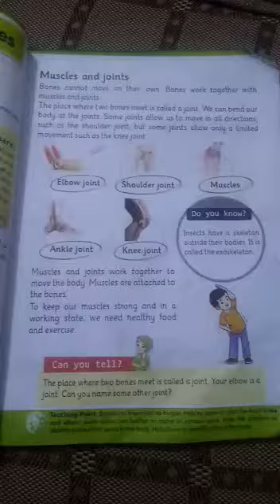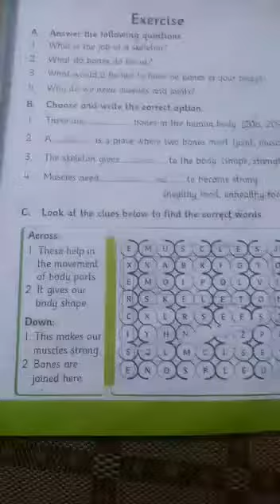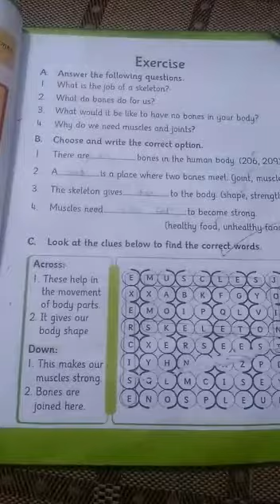science class 2nd part 2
Video from ..science class 2nd